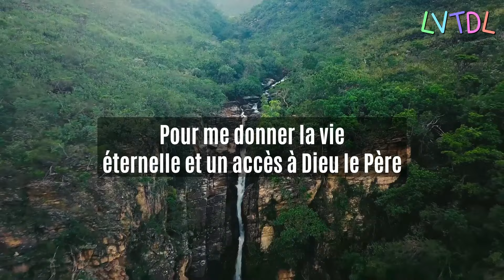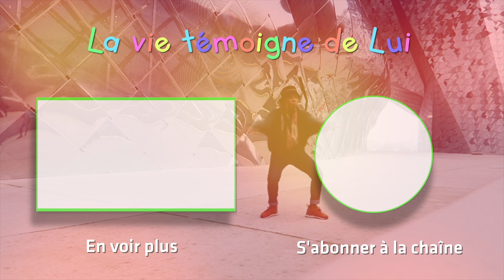Quand tu parles à Dieu, tu lui redonnes sa place de Papa | LVTDL